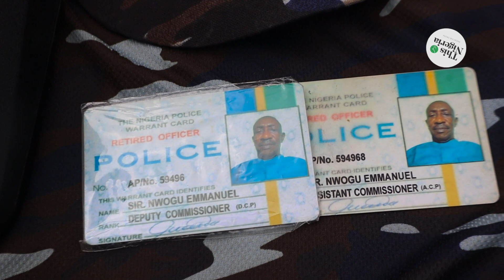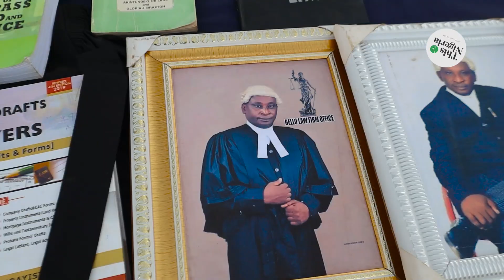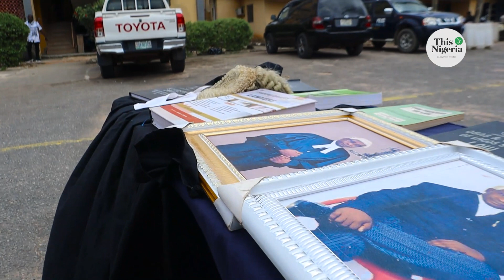CRIME: Lagos State Police Command arrests 13 suspected criminals terrorizing Lagos